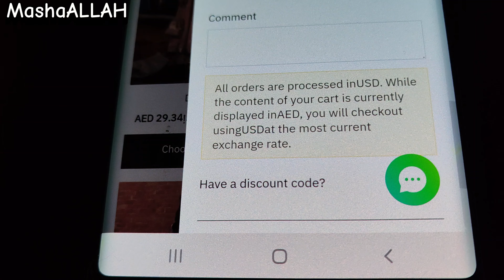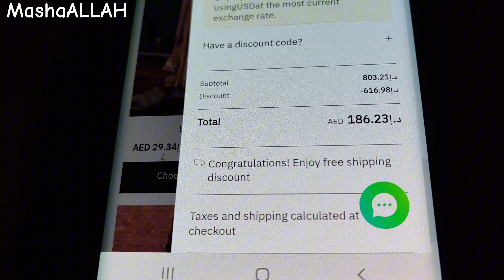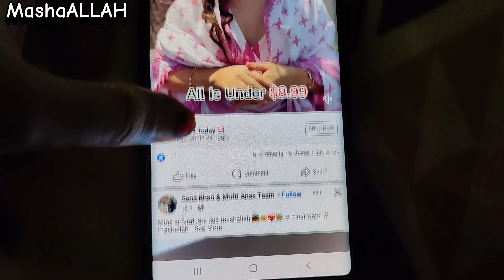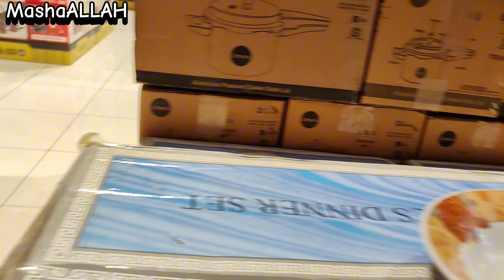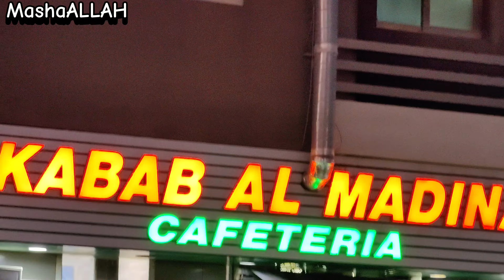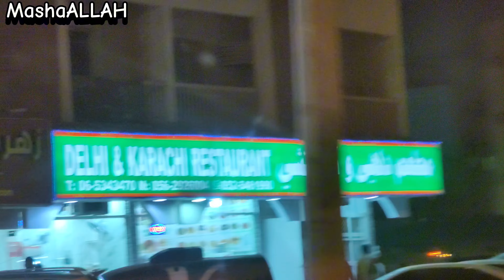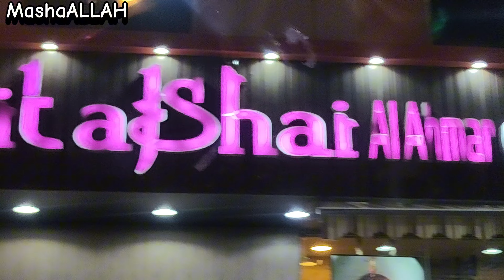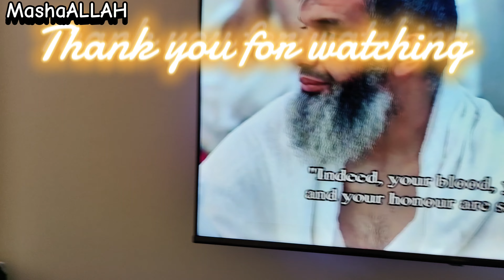Chand Raat: The Night That Celebrates Ramadan & Be careful of Scams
In this video, we discuss the preparations for Chand Raat, a festive evening before Eid, while also highlighting the importance of being cautious of online scams during this time. We also shed light on the significance of the Hajj Arafat Day in Islam, urging viewers to stay vigilant and informed.